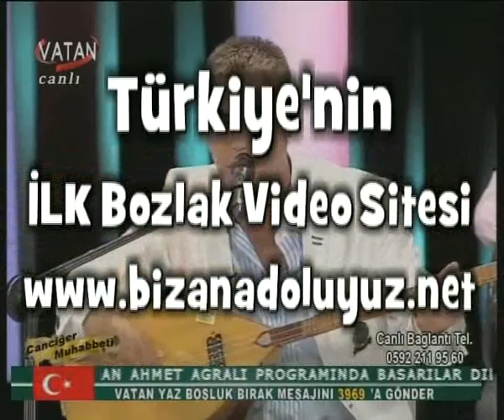Ahmet Savaş Barak Uzun Hava 26 09 2011 BY-OZAN KIYAK